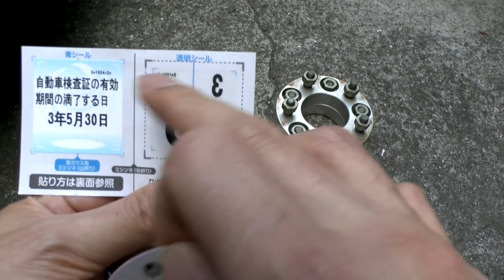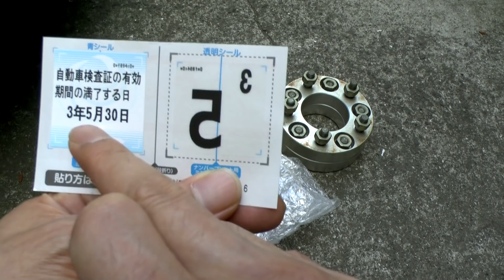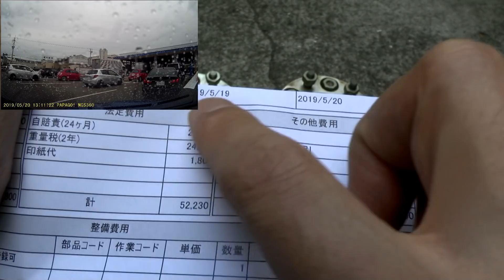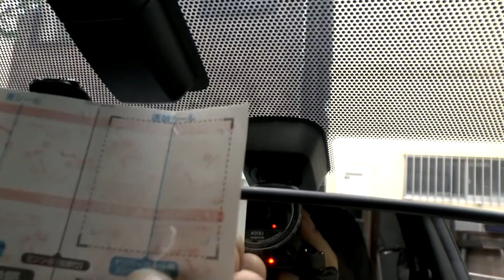WRXにフジツボマフラーをつけたまま車検に出してみた結果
WRX・VABを買って三年、初車検に出してきました。最近厳しいと言われている改造マフラーですが、フジツボ一本だしマフラーをつけたままでもすんなり車検通りましたのでご報告の動画です。